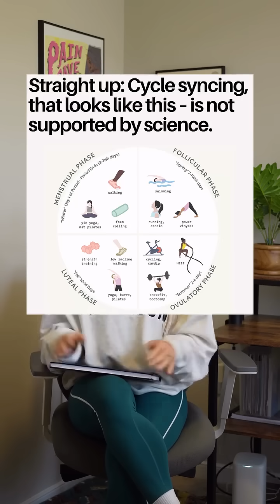Story time: how my PhD in exercise, metabolism & women changed my mind on “cycle based training”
My most vital reels this year (one at 1.1M+) have been about this — with plenty of people angry at me over this stance or not being “more clear” about what my original views were vs. are now. So let’s sit down for some story time and clear this up!

have you ever changed your mind when learning new or more information? 👇🏻